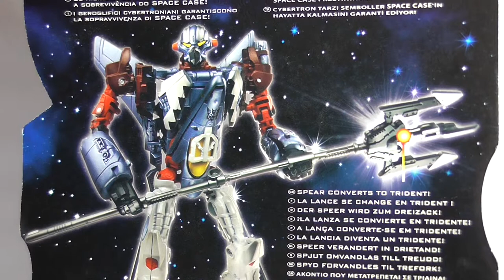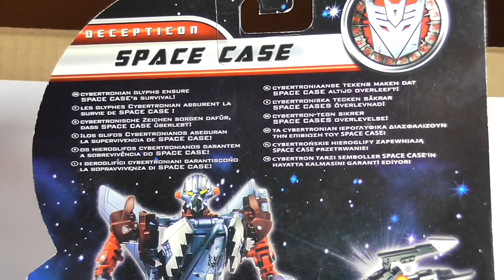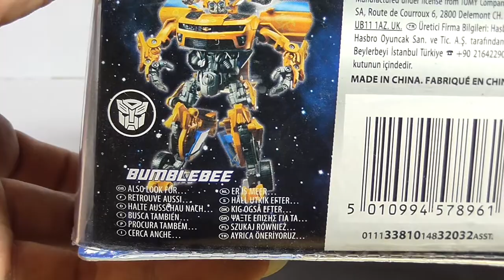Transformers - Dark of the Moon - Space Case - Full HD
Transformers - Dark of the Moon - Space Case